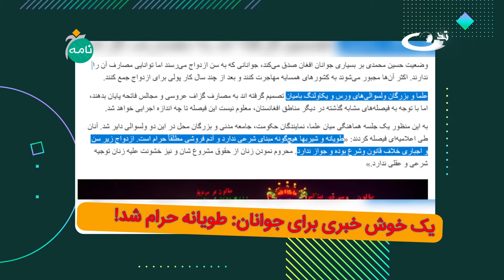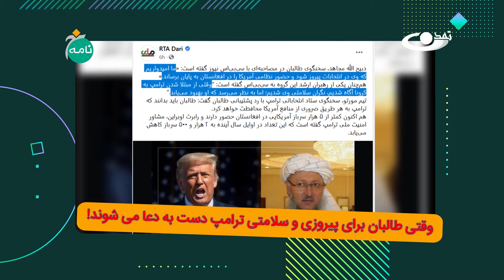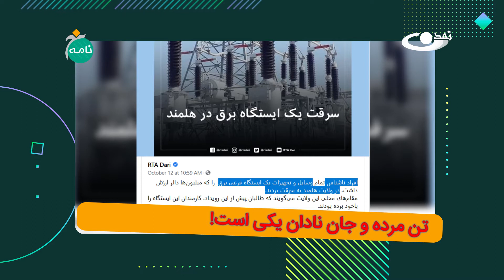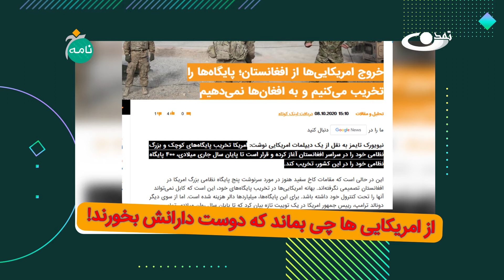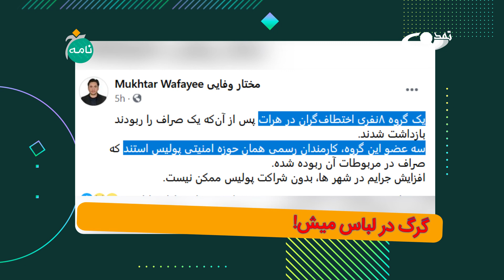گلچین هفته شامل جذاب ترین خبرهای نشر شده ــ خبرنامه ــ 24.7.1399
گلچینی از خبرهای جذاب و جالب که طی یک هفته از 19 تا 23 سنبله 1399 نشر شده است.
در خبرنامه سعی  بر این است که جنبه هایی از خبرهای روز را که کمتر در خبررسانی معمول انعکاس داده می شود، با نقدی جدی اما توام با نگاه طنزآمیز ارائه کنیم.